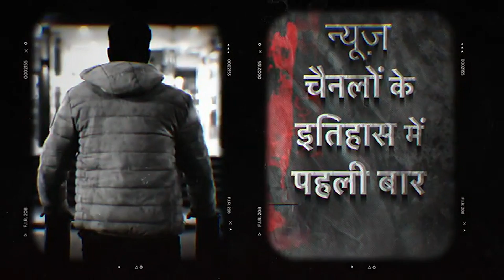Pakistan News : रोटी देंगे या फिर 'गृह युद्ध' से निपटेंगे शहबाज़ शरीफ़? Hindi News | Shehbaz Sharif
इसी बेरोज़गारी की वजह से पाकिस्तान में ऐसे हालात हो गए मानो वहाँ गृह युद्ध शुरू हो गया हो। यानी वहाँ भूख और बेरोज़गारी से परेशान लोग एक दूसरे की जान लेने पर उतारू हो गए हैं। पाकिस्तान से हाल के दिनों में आई कई तस्वीरें ये बता रही हैं कि अनाज के लिए लोग सड़कों पर ही लड़ रहे हैं।